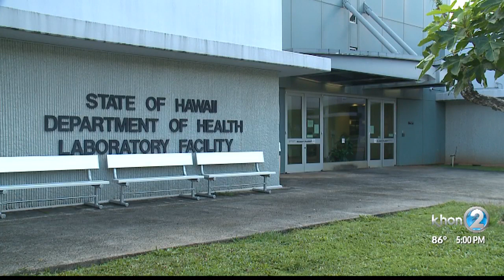COVID-19 clusters drive the number of cases up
Seven new COVID-19 cases were reported bringing the total in Hawaii to 1,130, six of the cases are on Oahu and one on the Big Island, health officials say the recent uptick in cases is a result of people letting their guards down.